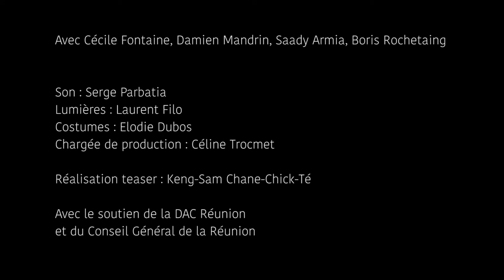KaskasKaama - Foutor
KaskasKaama - in konser i kas kontour pou trouv lamour - dont vous découvrez ici un extrait, "Foutor".

KaskasKaama est le nouveau spectacle de la Cie Rouge Bakoly, dont la première aura lieu le 18 octobre 2019 à Léspas culturel Leconte De Lisle, St Paul.

Auteure : Cécile Fontaine
Compositeur : Jean-Luc Trulès
Arrangeur : Damien Mandrin
Voix : Cécile Fontaine

Réalisation : Keng-Sam Chane Chick Té

KaskasKaama est soutenu à la création par la DAC Réunion et le Département de la Réunion.